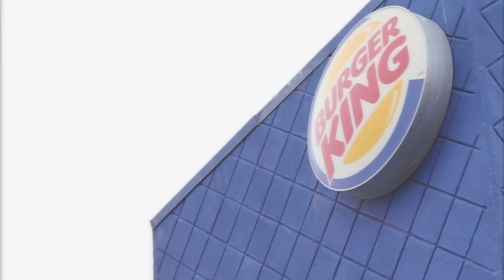Kool Kidz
If they're too rude for you, get back in your Accord.

Written & Directed by Mike Litzenberg & Bridge Stuart
Cinematographer ... Dustin Muenchow
Sound ... Ian Blackman
Starring Charley Koontz
Mike Litzenberg
Bridge Stuart
Robert Keasler
Julie Warnock
and Reed Windle